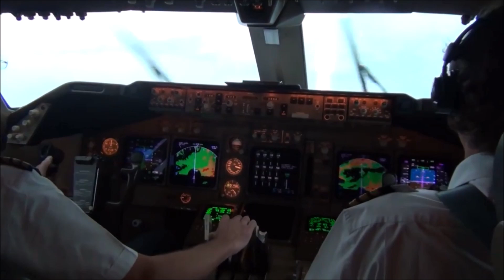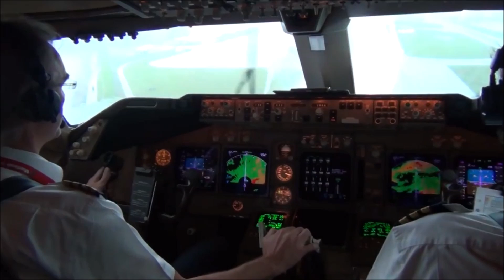Videos de Desastres Naturales 7 / Microrrafagas